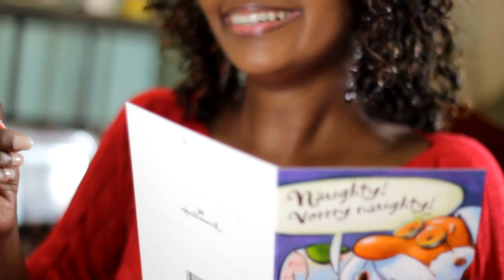Xplicit Entertainment's Naughty or Nice Riddim Video Shoot (Behind The Scenes)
Produced by: Mevon Soodeen of Xplicit Entertainment
Guitars by: Gregory Pantin
Mixed by: Mevon Soodeen of Xplicit Entertainment
Mastered by: Aaron Peters of Track 7 Music
Performed by: Charm B, Mr. Kong, Marac Mikey, John Tho, Mark Hardy & Rome
Video Directed & Edited by: Justyn "Hollywood" Mayers of Synod Entertainment

Add us on Skype:
xplicit.ent

XplicitEntertainment

Tune into 2MV Radio (Every Tuesday night @ 8:30 pm)

2MV (2 Much Vybz)